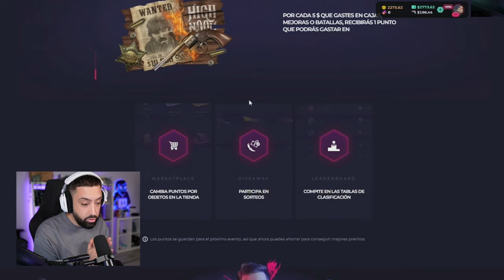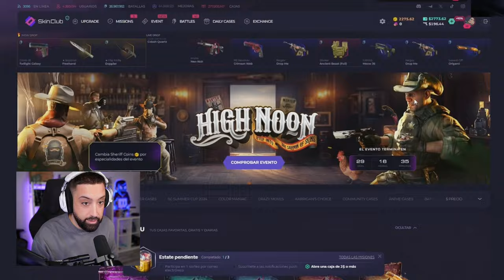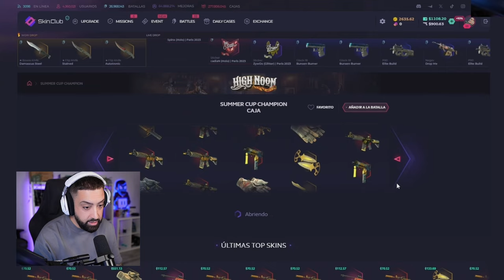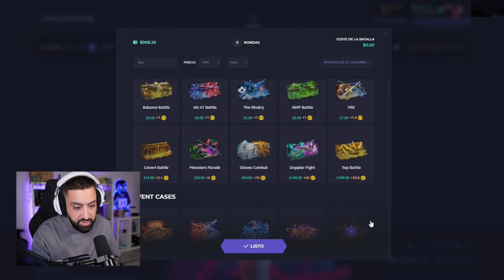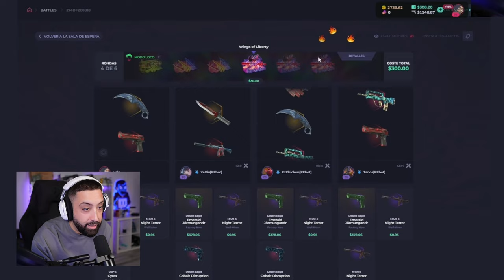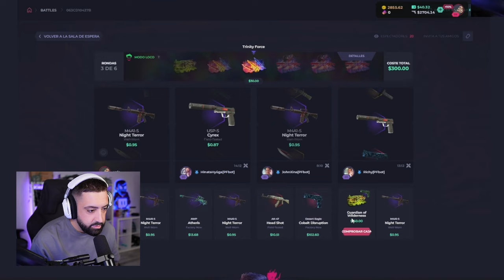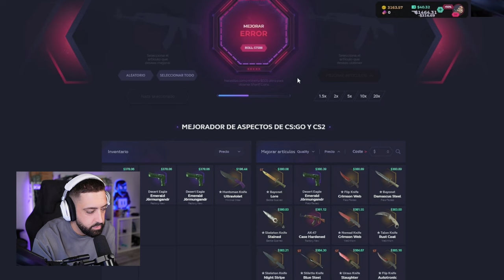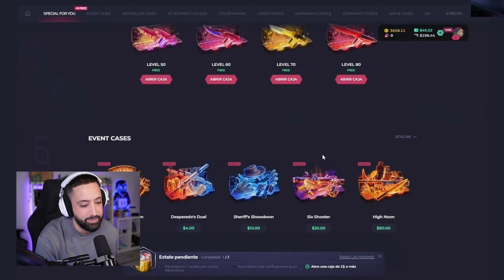Intento Conseguir una Medusa en Skinclub...